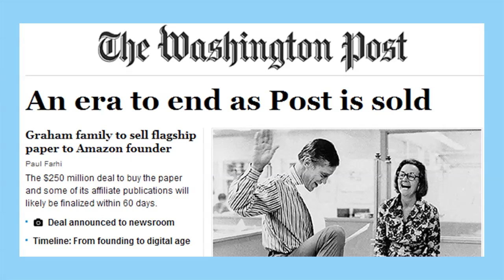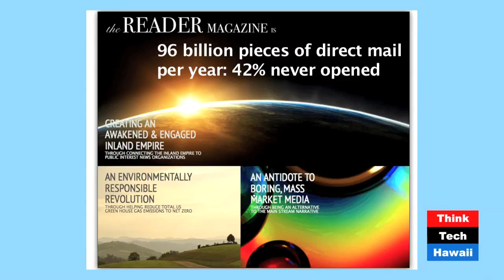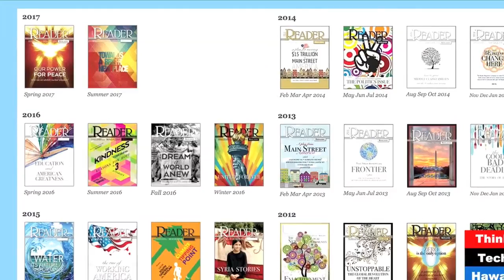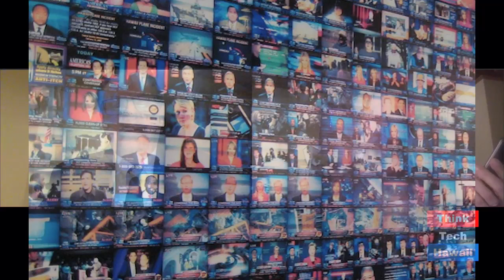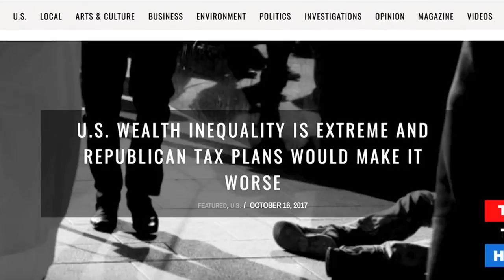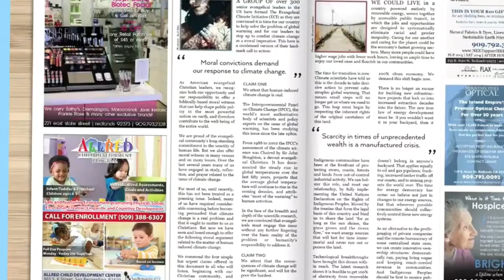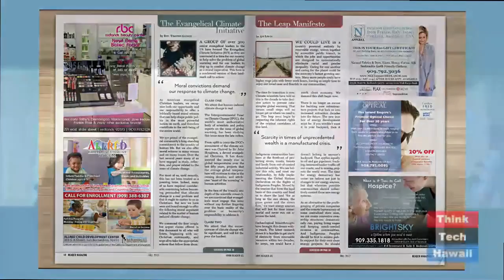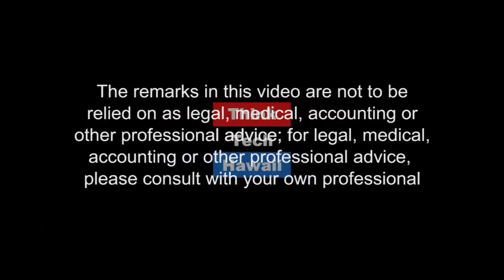The Reader - Evolutionizing the Publishing Industry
The Reader is a local media channel in print and digital format in Southern California with big ideas. By using an advertiser-supported, controlled-circulation model, the publishers mail to 390,000 people, with a high-quality message, original and curated writing and photography.Employing a local-focused sales staff, the Reader secures long-term advertisers who can directly measure their results. Local advertising is one of the few segments of the print publishing business that is still strong and growing.The philosophy of The Reader is positive, progressive, people-centered and community action, with probing editorial on climate change, peace, education, immigration, kindness, water, work, Syria and more — growing steadily since 2001.Chris Theodore, the innovation-driven editor and publisher of The Reader, joins ThinkTech to reflect on how ideas spread, new business models, the culture of change, and more.